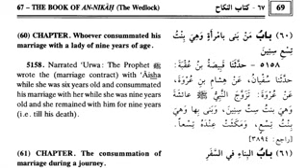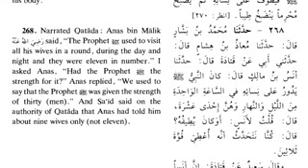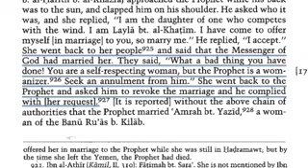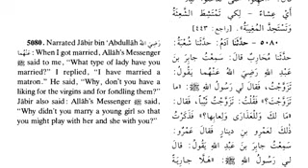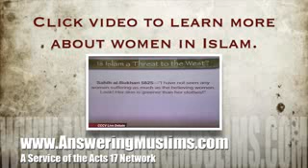Incredibly Odd Teachings: #1 (By David Wood)